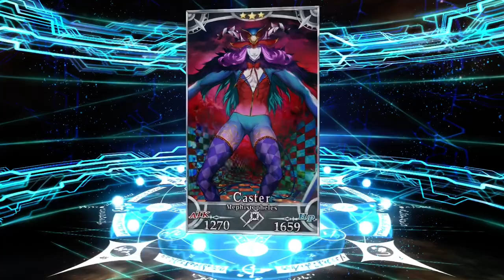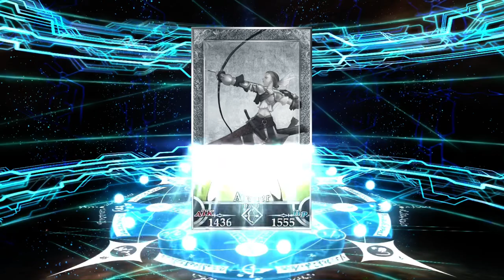[FGO] Proto Arthur Summons | HOW MANY GOLD!?!?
My heart can’t take this